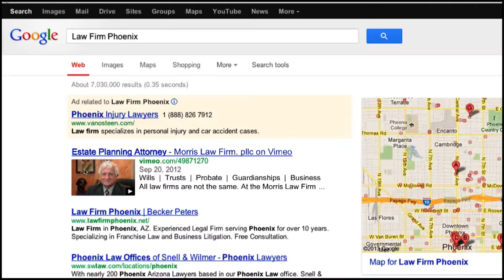Stockton Corporate Video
How can I set my sales department on 'auto' so I can take care of business?
How can you personally meet your guests with video?
What is the best way to express your vision online?